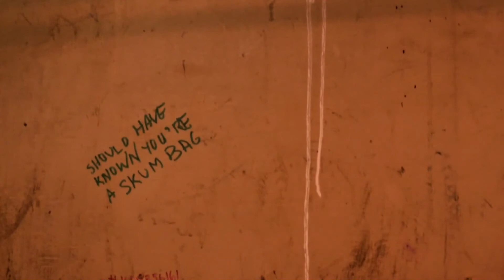K.L.B. - Persona Non Grata (Music Video)